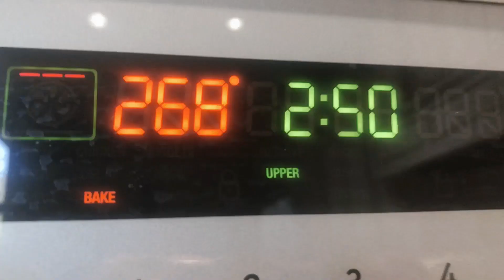How I make clay keychains! Follow along with me!!! 🤩🤩🤩👩🏻‍🎨